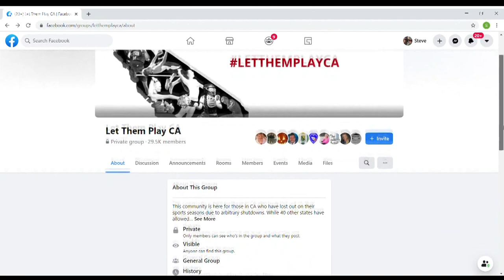‘Let Them Play’ rallies being held statewide for youth and high school sports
On Friday there will be rallies held across the state including some in San Diego to call on Governor Gavin Newsom to allow sports to resume in the state.